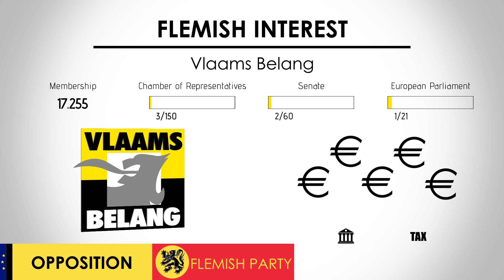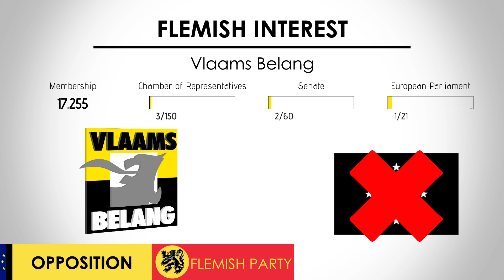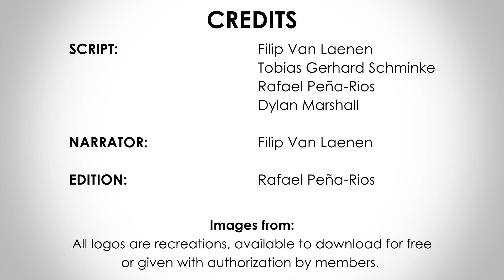Vlaams Belang | Flemish Interest | Belgium, Federal Election 2019 | Europe Elects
This is the YouTube service of Europe Elects. Poll aggregation and election analysis for countries in the European Union. Europe Elects introduces the main Belgian parties running for the May26 Federal election.